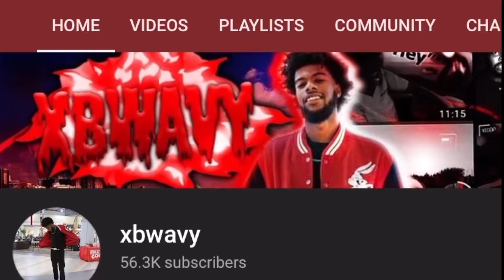Can You Be My Boo For Halloween👻 | Miami/Broward Carnival 2021 Vlog🎉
In this video I went to the Miami/Broward Carnaval 2021 and filmed some movies. I ran into a few vibes and. well, this is part 2. Let me know your favorite part of the vlog down below.

🌴⬇️Outro Song⬇️🌴
Luv 4 Money - ZZO IKARNY